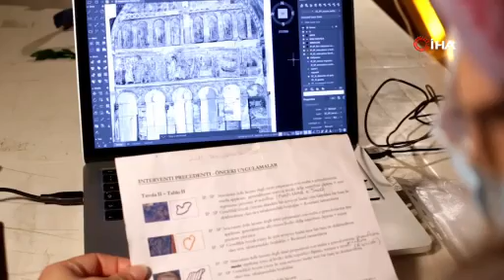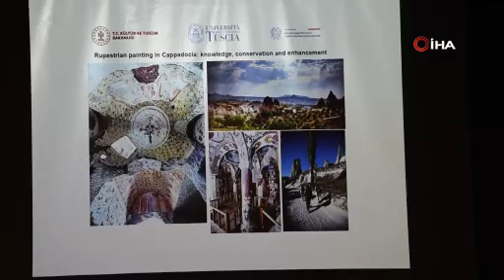Kapadokya’daki duvar resimleri korunacak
1985 yılında UNESCO tarafından dünyada korunması gerekli Doğal ve Kültür Mirası listesine dâhil edilen Kapadokya Bölgesindeki tarihi yapıların içinde bulunan duvar resimlerinin korunması ve gelecek nesilleri aktarılması için başlatılan çalışmalar devam ediyor. Çalışmalar çerçevesinde Nevşehir Hacı Bektaş Veli Üniversitesinde “Kapadokya’daki duvar resimlerinin korunması ve araştırılması” konulu panel düzenlendi.

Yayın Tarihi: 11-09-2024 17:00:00